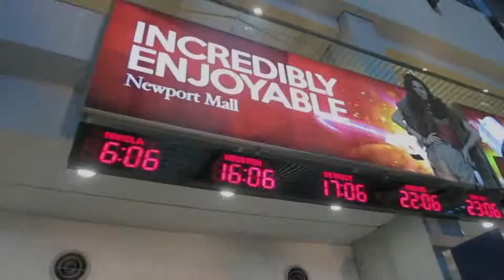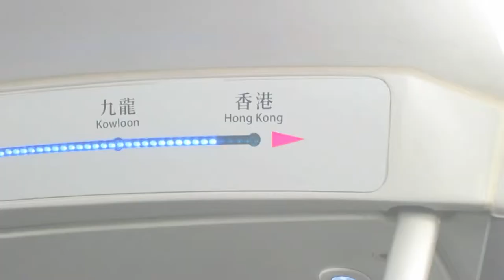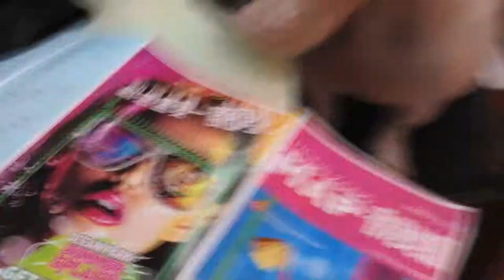VLOG #4: Manila to Hong Kong & Butters the French Bulldog